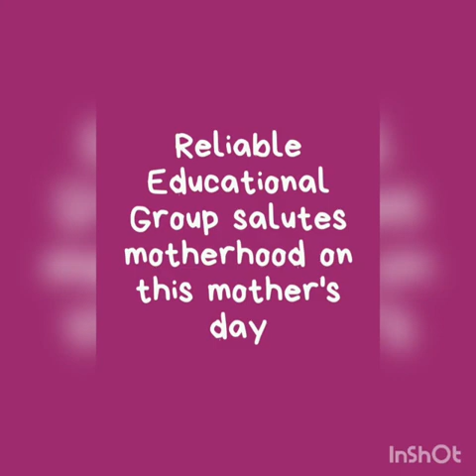Reliable Educational Group celebrates Mother's Day ,wishing all the mothers a Happy Mother's Day